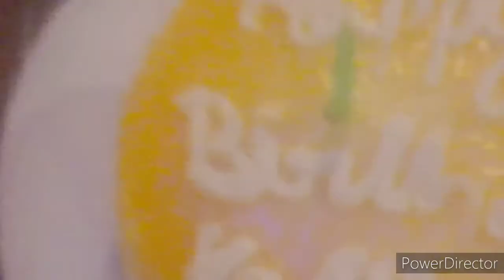with family went to kushal's Birthday party treat........